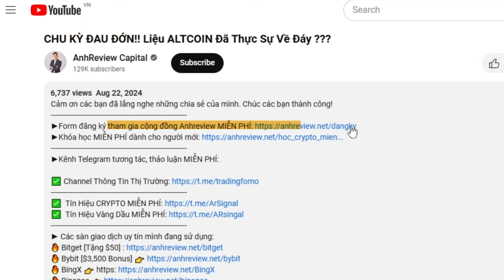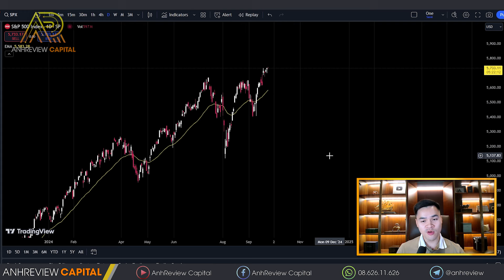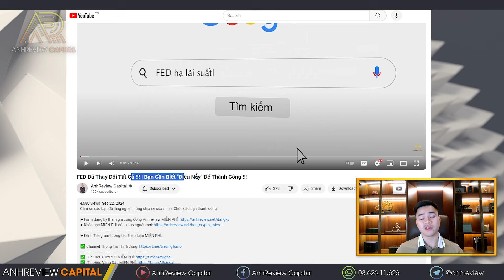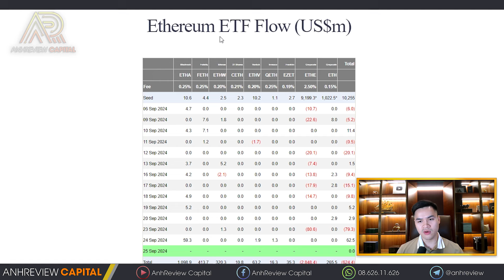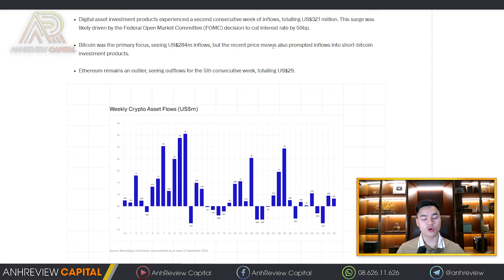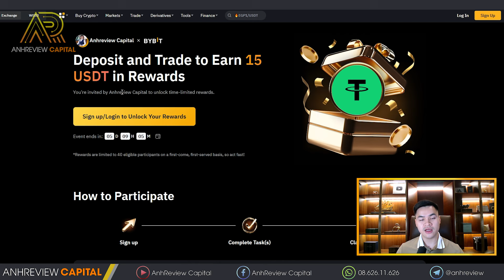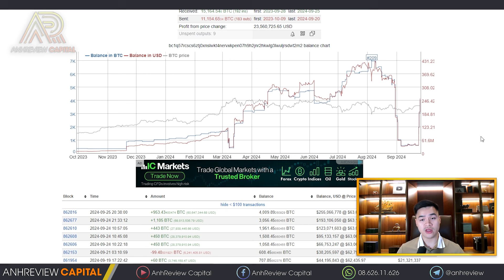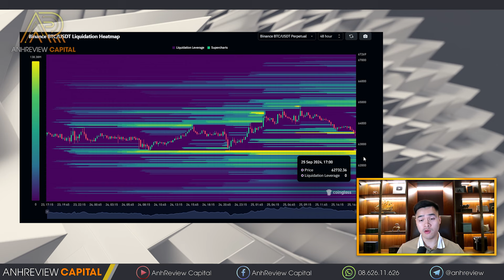“VÀNG, CHỨNG” PHÁ ĐỈNH | BITCOIN Sẽ Như Thế Nào?